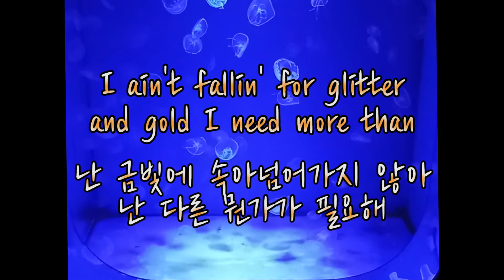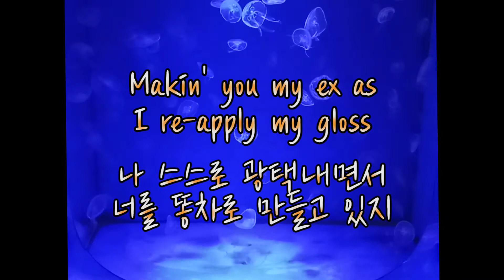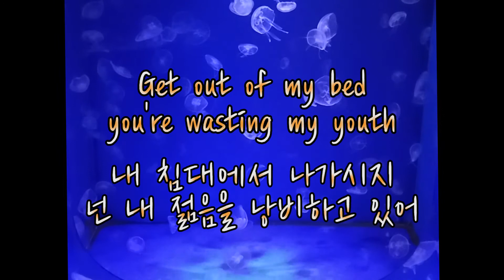날 깎아 내리는 전 남친에게 / 메이 뮬러 Mae Muller - Flaws [가사 / 한글번역 / 해석]